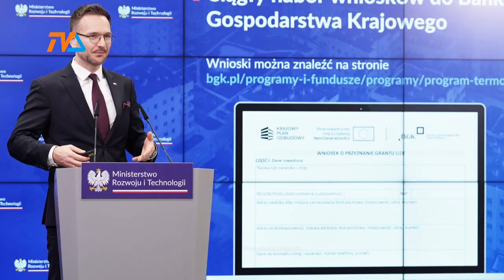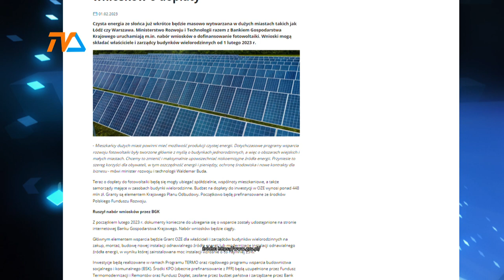Fotowoltaika dla wspólnot i spółdzielni. |TV SUWAŁKI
Aż 50% dofinansowania mogą dostać spółdzielnie mieszkaniowe i wspólnoty na pokrycie kosztów instalacji fotowoltaicznych montowanych na nieruchomościach wielorodzinnych. W dobie drastycznie rosnących cen energii elektrycznej może to być sposób na obniżenie rachunków za prąd. Szczególnie, ze w przypadku wielorodzinnych budynków zasady rozliczeń – wg zapowiedzi resortu rozwoju i technologii – będą znacznie korzystniejsze, niż dla indywidualnych inwestorów.